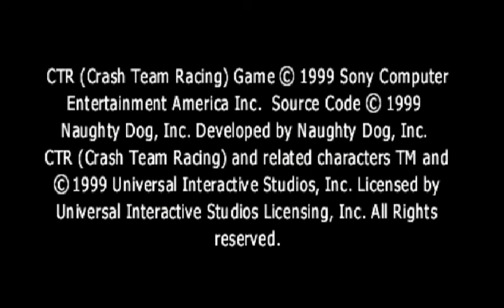Crash Team Racing longplay psx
00:00 intro psone original
00:56 start to menu game
04:35 temple
10:02 enter mystery caves
16:42 bridge for nitro fast
23:16 battle to dog crazy
35:15 battle dog ware
35:58 final pist
40:35 final video

Crash Team Racing longplay psx Crash Team Racing (Crash Bandicoot Racing no Japão) é o quarto jogo da série Crash Bandicoot, assim como o último da série a ser produzido e desenvolvido pela Naughty Dog. Foi lançado para o PlayStation em 30 de setembro de 1999. Uma grande corrida de karts toma lugar nas Ilhas Wumpa. Mas infelizmente, o alienígena Nitros Óxide vê a cena e a aproveita para jogar um "jogo" ao qual dá o nome de "Sobrevivência dos mais rápidos". As regras são as seguintes: ele encara os melhores pilotos da Terra. Se vencerem,Óxido nunca mais voltará ao planeta. Mas se perderem, ele transformará o planeta em um estacionamento e todos os seus habitantes em escravos. Então, cabe a Crash e seus amigos salvarem a Terra de sua destruição. crash team racing,playstation,crash bandicoot,crash team racing nitro fueled,crash,racing,playstation 4,playstation - crash team racing,playstation 1 - crash team racing,crash team racing nitro-fueled,playstation 1,playstation 3,playstation one,crash team racing gameplay,crash team racing story gameplay,crash nitro kart,crash team racing ps4,ctr crash team racing,crash team racing nitro fueled gameplay,crash team racing wrong warp,team racing,GLXzozbjFQ6E,shorts
RETROGAMES ,DICAS , VIDEOS SHORTS  JOGOS ANTIGOS EM LONGPLAYS DE MELHOR QUALIDADE DESTINADO A TRAZER CONTEUDO NOSTALGIA ESPERO QUE VOCES GOSTEN E COMENTE  MUITO GREATO LONGPLAYS SNESRETRO 1.0